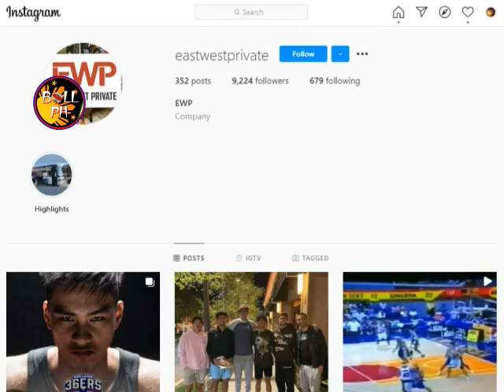KOBE PARAS INIWAN NA ANG UP II BALL PH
Nilisan na ni Kobe Paras ang University of the Philippines (UP) upang maging bahagi ng East West Private (EWP)-- ang grupong humahawak kay Kai Sotto sa Amerika.

Welcome to Ball PH.
Thank you so much mga KaMoves for all your love and support and I appreciate your subscription to this channel.